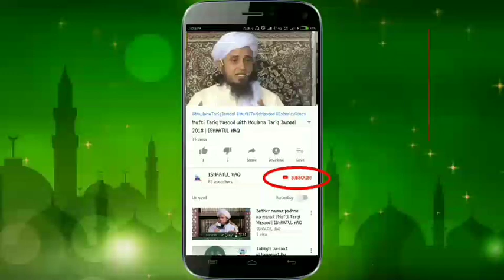Dadhi ki Ahmiyat_Dadhi katne wala namard lagta he | Moulana PM Muzammil sahab | ISHAATUL HAQ